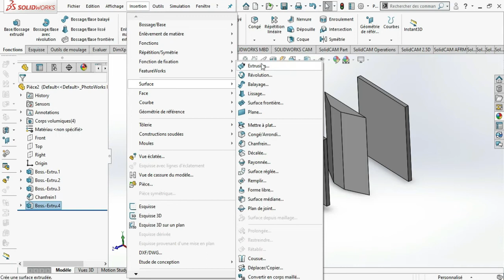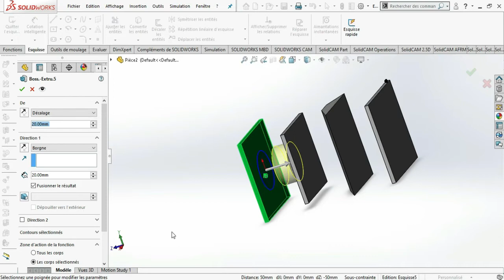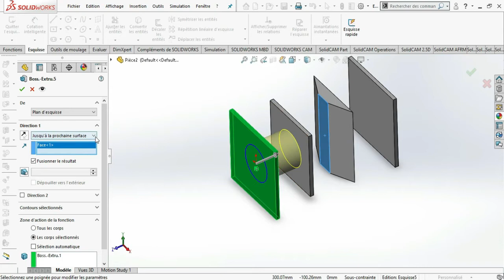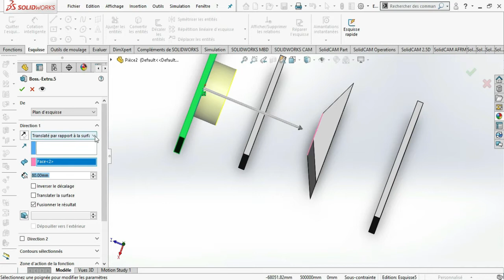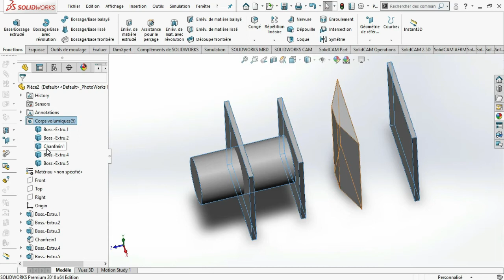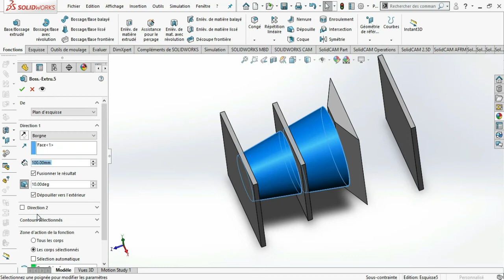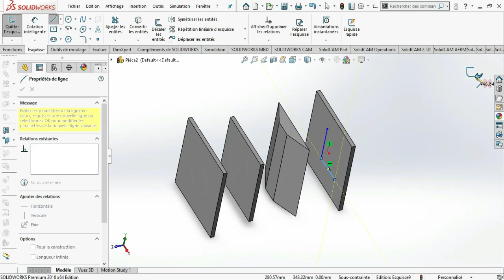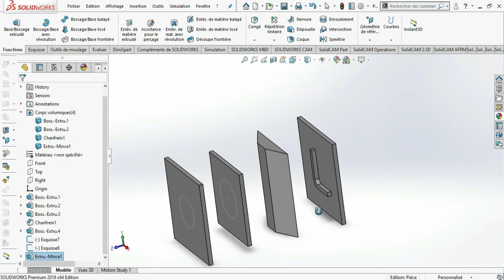SolidWorks : Comment réaliser une extrusion(PART1)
Dans cette vidéo , vous apprendrez à réaliser une extrusion de type Base/Bossage
Base/Bossage
Fonction de base